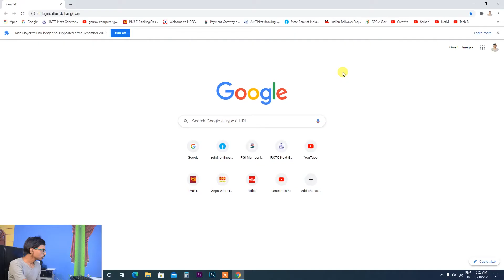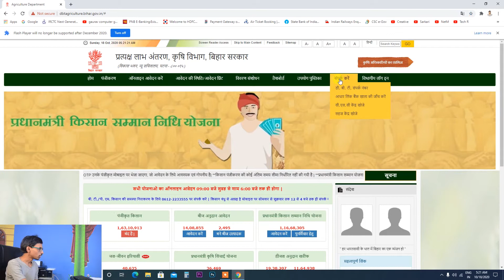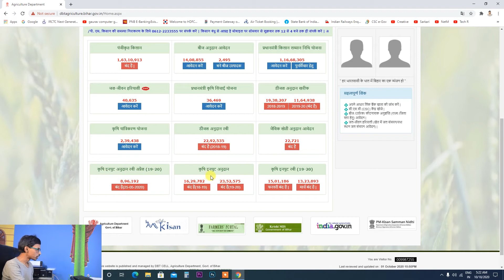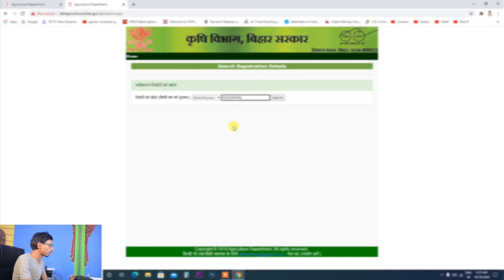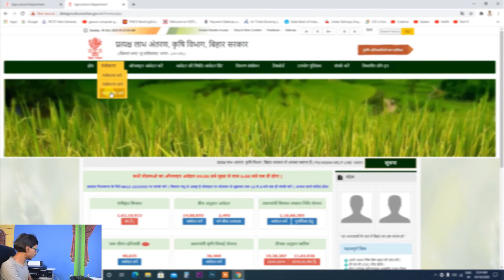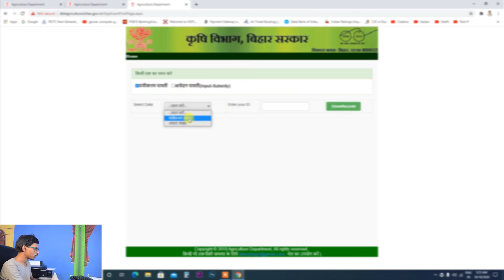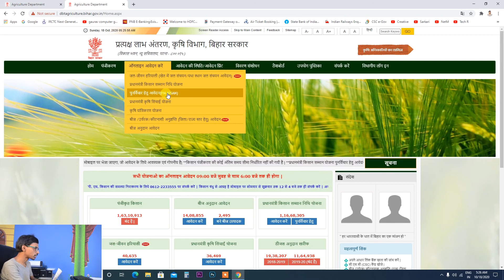किसान रजिस्ट्रेशन कैसे Nikale । Kisan Panjikaran Online Nikale Bihar,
इस विडियो में बताया गया कि किसान रजिस्ट्रेशन कैसे Nikale । Kisan Panjikaran Online Bihar,

.Album Software.
1. Julie pixel blaze
2. Album Sense cc
3. Album Quicker 5.5
4. Album Quicker 4.0
5.Julie infinity album
6.Album xpress 12
7. Auto album maker

1. Edius 7
2 .Edius 8.5
3. Edius 9.45
4. Pinnacle Studio Ultimate
5. Adobe Premiere Pro CC 2020
6. Power Director Ultimate
7.  Corel Video Studio Ultimate
8. Filmora 9.3.1
9. Adobe Premiere Elements 2020
10. MAGIX Movie Edit Pro 2019
11. Sony Virgo

extra software :

1. Anurag pro 5
2.  Microsoft Office 2019
3. Photoshop cc 2020
4. Corel Drow 2019
5.  TeamViewer_Setup 14 + Activation
6. internet download manager updated
7. india font
8 Photoshop plugin
Winrar 64bit:.
winrar 32bit:.